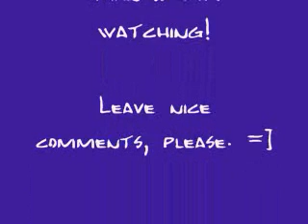Celtic Thunder-Brother's in Arms (Violin Cover)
As sung by: Mr. Ryan Kelly of Celtic Thunder
Dedicated to: Celtic Thunder, and all my fellow Thunderheads(especially Korngirl18-she requested this)
This is of me playing-if you like it, leave nice comments. =]